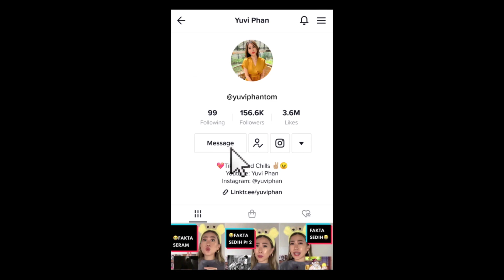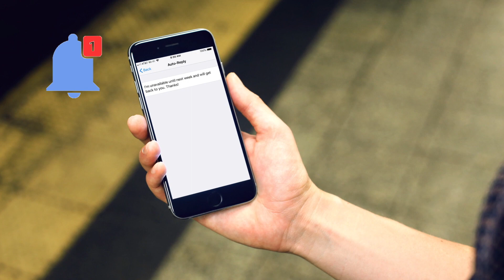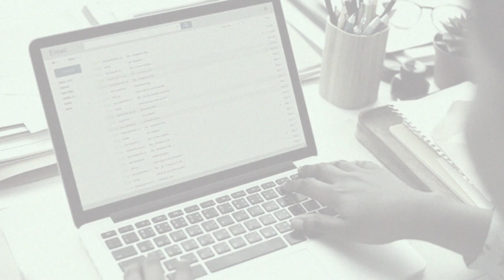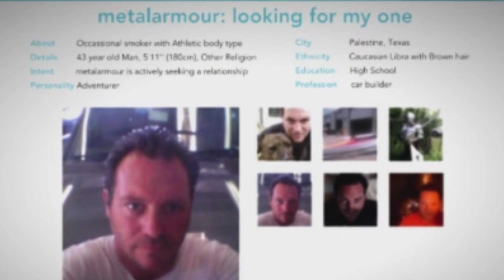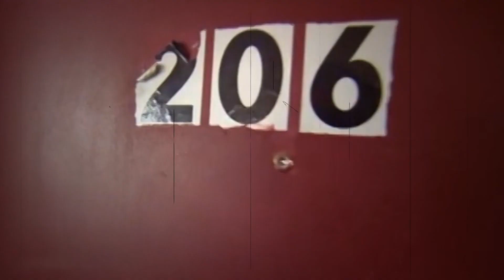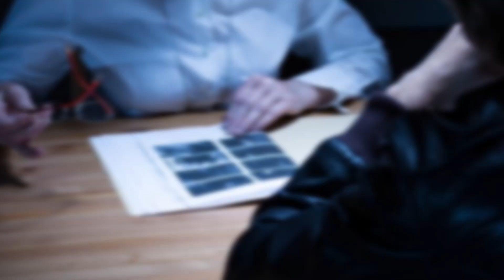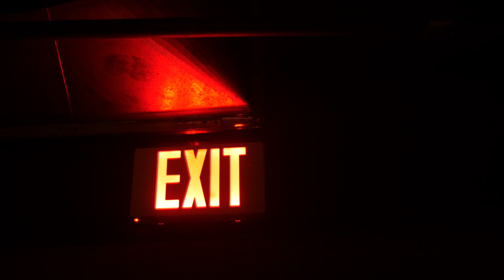ANEH! CALON PENGANTIN HILANG, GHOSTING ATAU DICULIK? TIFFANY BRAY